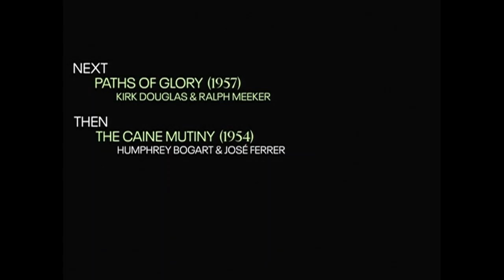TCM Comments on A Soldier's Story (1984)